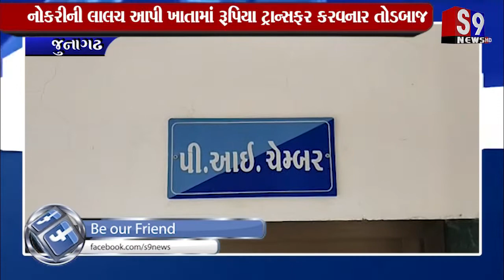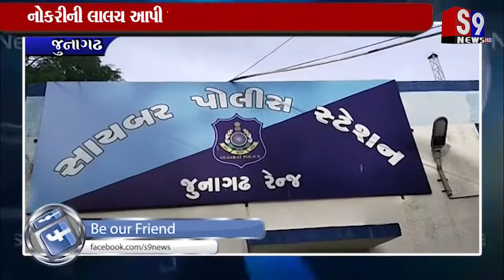જૂનાગઢ : નોકરીની લાલચ આપી ખાતામાં રૂપિયા ટ્રાન્સફર કરવનાર તોડબાજ